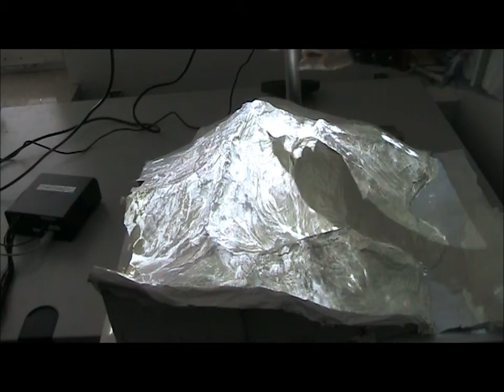Thermik am Watzmann interaktiv erfühlen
Prototyp
Diplomarbeit Miriam Kranz
Arbeitsgruppe Mensch Maschine Interaktion
LMU München